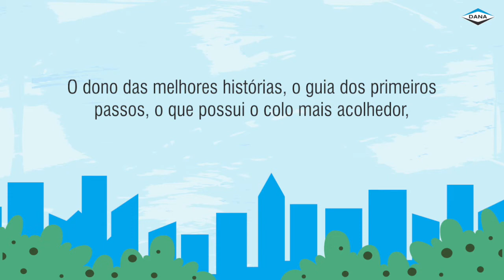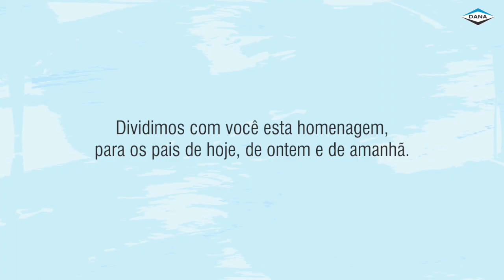Feliz Dia dos Pais dos seus amigos na Dana!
A mensagem deste ano ganha um toque diferente, uma homenagem aos Pais de hoje, ontem e amanhã. Confira.